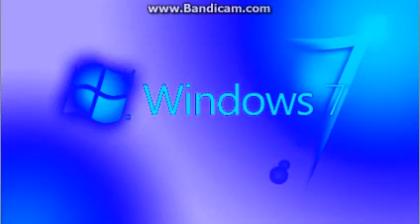Windows 7 Quirky Sounds VstPlugins - Chorded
Boomerang LA and Discovery Ki... Chorded